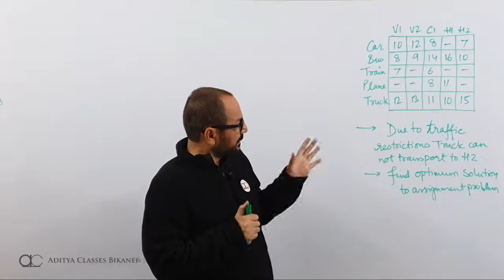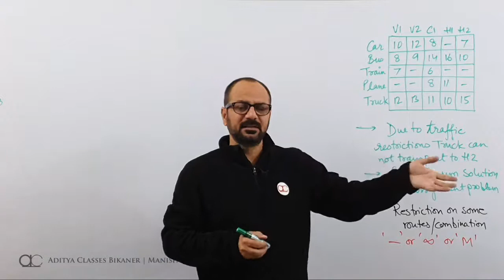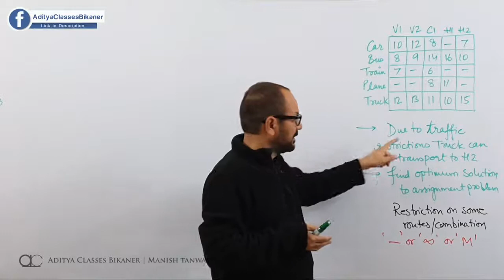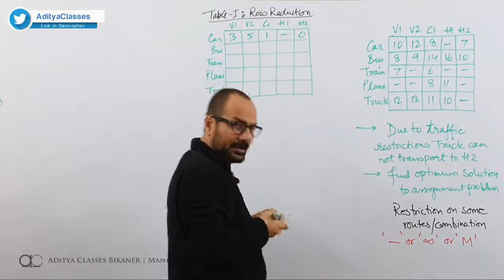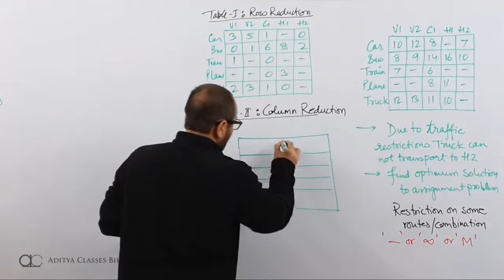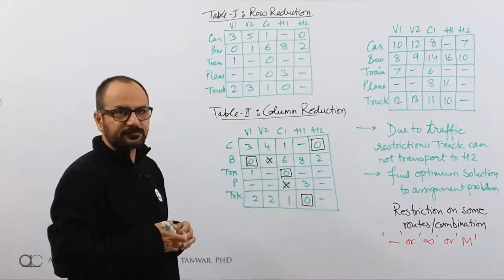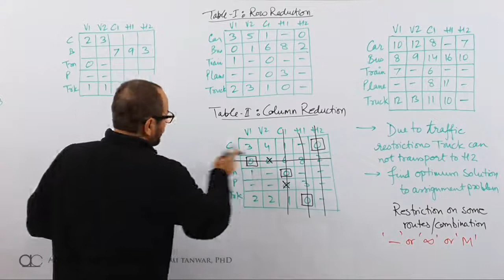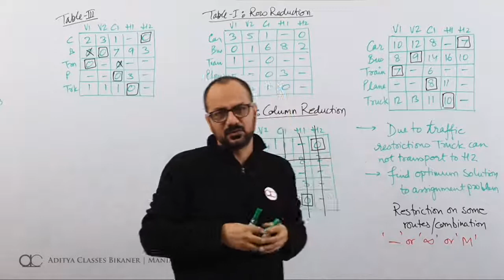AS-6 | Restrictions on Routes/Combinations in an Assignment Problem | Hungarian Method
In this video we discuss assignment using Hungarian method when there are restrictions on certain routes or assignment in certain cell combinations are not permitted.
Telegram Channels
Learn-from-home video lectures by Manish Tanwar, Mentor at Aditya Classes Bikaner, and Professor at Institute of Management Studies, S. B. J. S. Rampuria Jain College, Bikaner affiliated to MGSU(Maharaja Ganga Singh University, Bikaner) and BTU(Bikaner Technical University, Bikaner)